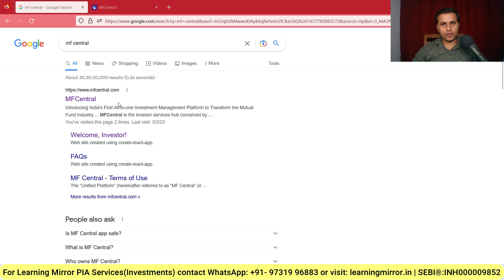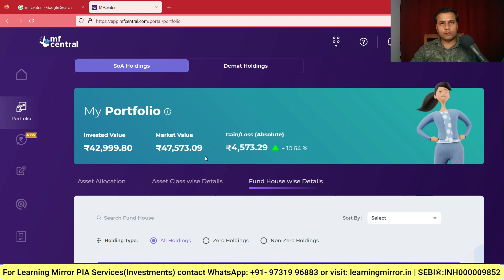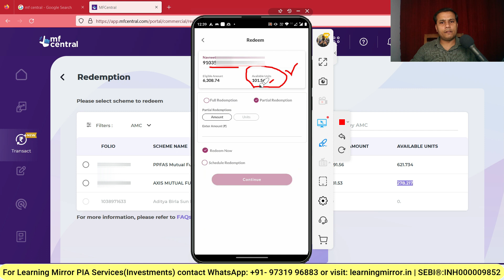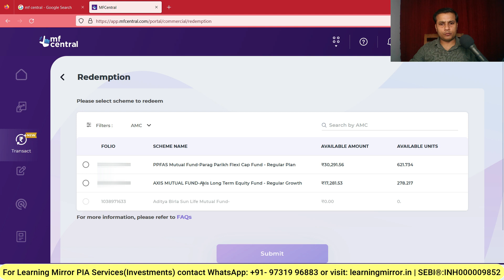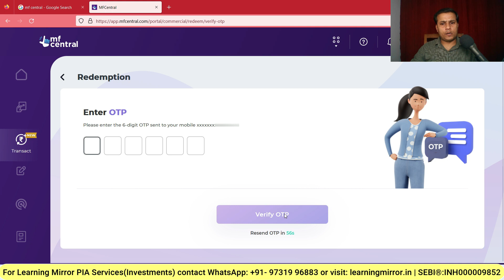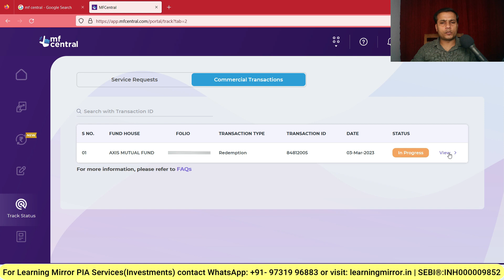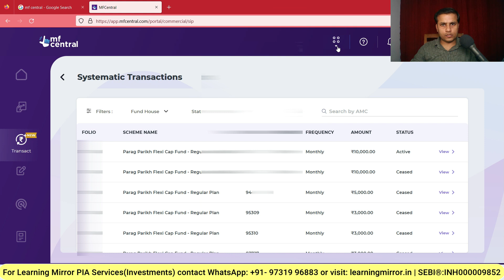How to redeem Mutual Funds from MF Central | एमएफ सेंट्रल से म्युचुअल फंड कैसे रिडीम करें?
Stock Market For Beginners
how to redeem mutual funds online
online mutual funds kaise redeem karte hai
how to redeem mutual funds from mf central
mf central se mutual funds kaise redeem karte hai
how to redeem axis mutual funds from mf central
mf central se axis mutual funds kaise redeem karte hai
how to redeem axis tax saver mutual funds from mf central
mf central se axis tax saver mutual funds kaise redeem karte hai
how to redeem axis long term equity funds online
axis long term equity funds online kaise redeem kaise karte hai
 how to redeem tax saver mutual funds
tax saver mutual funds online redeem kaise karte hai